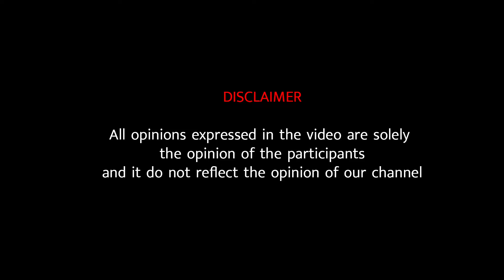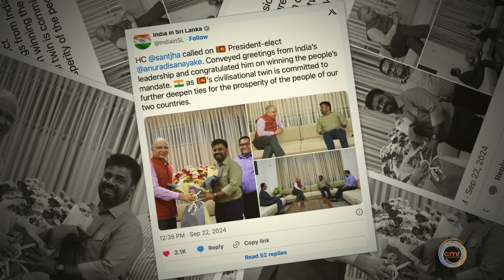அனுரவின் வெற்றியும் !! தமிழர்களின் நிலையும்.. இந்தியாவின் அணுகுமுறையும்..